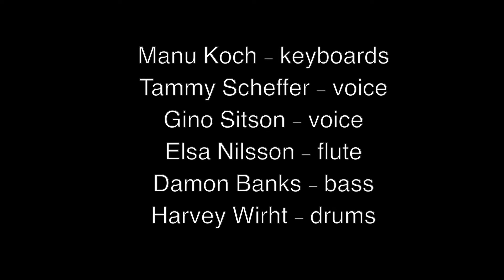Filtron M - Transit Net album release at Drom NYC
Filtron M's Transit Net album release at Drom NYC on October 29th, 2021.

Manu Koch - keyboards
Tammy Scheffer - voice
Gino Sitson - voice
Elsa Nilsson - flute
Damon Banks - bass
Harvey Wirht - drums

Video by Mehmet Dede and live sound by Tamer Kelesoglu